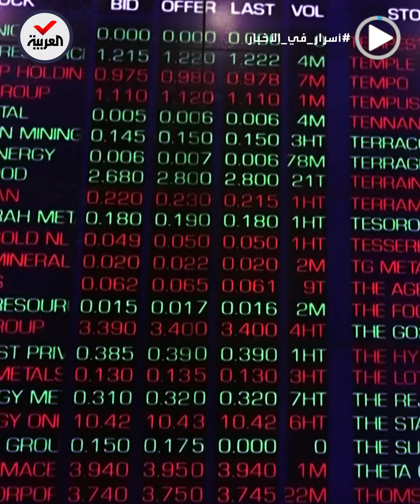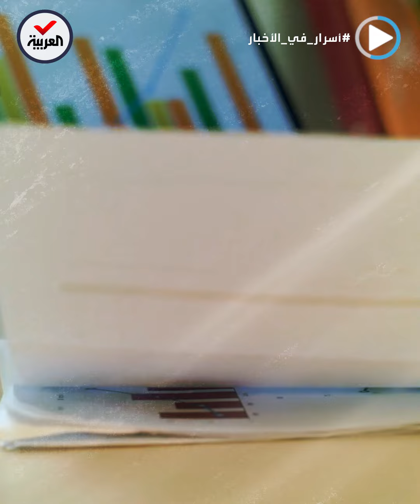أسرار في الأخبار | عام أسود على أثرى أثرياء العالم بعد خسائر فاقت تريليون دولار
أبرزهم إيلون_ماسك.. بعد أن حققوا أرباحا خيالية خلال جائحة كورونا.. خسائر صادمة قاربت من تريليون ونصف التريليون دولار..

ـــــــــــــــــــــــــــــــــــــــــــــــــــــــــــــــــــــــــــــــــــــــــــــــــــــــــــــــــــــــــــــــــــــ
تيلغرام
سناب شات alarabiya
تفاعلكم
صباح العربية
بانوراما
العربية الليلة
Live Alarabiya
Alarabiya Live